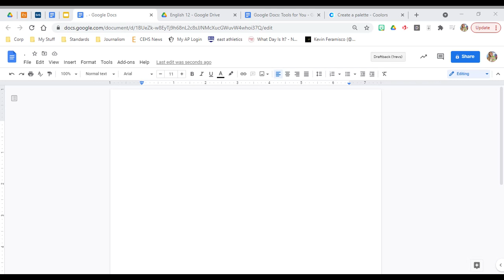Google Docs - Page Setup